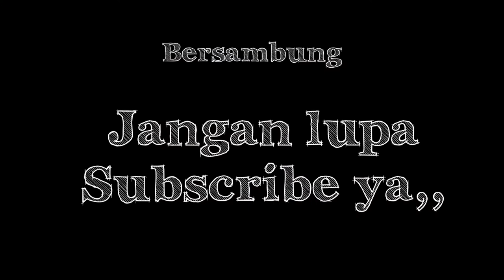Film pendek Versi || Angkot d game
Film pendek persi || Angkot d game

Asslm mlkm wr , wb. selamat datang di channel saya,
 semoga saudara semua dalam keadaan sehat dan selalu dalam lindungan allah  SWT ,  terimah kasih sudah nonton video ini, dan semoga saudara semua sukah dengan video ini!! Saya berharap saudara semua

game euro truck simulator2
game ets2
map ets2
mod ets2 indonesia
jemo lintang
channel game
mod ets2 full strobo
mod ets2 full anim
bus simulator indonesia
game ets2 v1.30
ets2 indonesia
game ets2 full DLC
map sumatra ets2
map jabar ets2
map jateng ets2
bussid update terbaru
map locos ets2
spintires mudruner
mod mudruner
mod gratis ets2
update terbaru bussid
Lintang 4lawang
map ektrim ets2
map indonesia spintires mudruner
bussid terbaru
Angkot d game
video viral